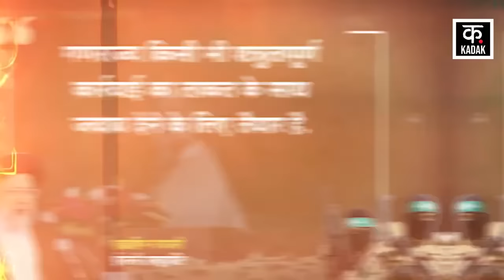Israel Hamas War: रायसी के धमाकों से दहल उठा इज़राइल ! Netanyahu | Gaza War News| Top News | News18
srael is now under siege due to the way it is trying to intensify its military campaign against Hamas in Gaza. US President Joe Biden has clearly warned Israel that if it conducts an aggressive military operation in the Rafah area, it will not get American support under any circumstances.

On the other hand, an atmosphere has also been created against Israel that it is completely bent on arbitrariness. Actually, Hamas has accepted the ceasefire. Even after that Israel continued attacking it. Now Iran has also reacted to this behavior of Israel.

इजरायल जिस तरह से हमास के खिलाफ गाजा में सैन्य अभियान और तेज करने की फिराक में उसको लेकर अब इजरायल घिरने लगा है. अमेरिकी राष्ट्रपति जो बाइडन ने तो साफ तौर पर इजरायल को चेतावनी दी है कि अगर वह राफा इलाके में सैन्य आक्रामक सैन्य अभियान करता है तो उसे किसी भी सूरत में अमेरिकी समर्थन नहीं मिलेगा.